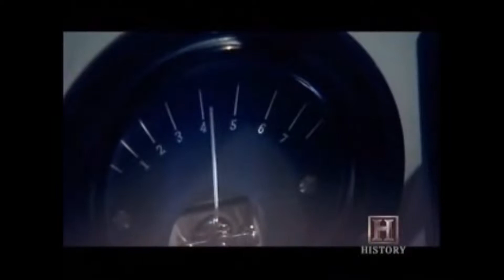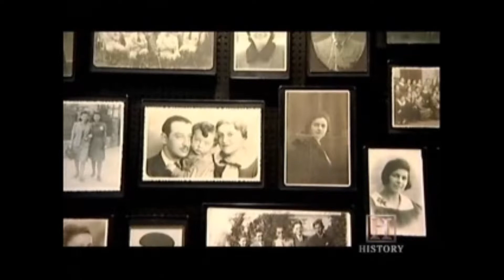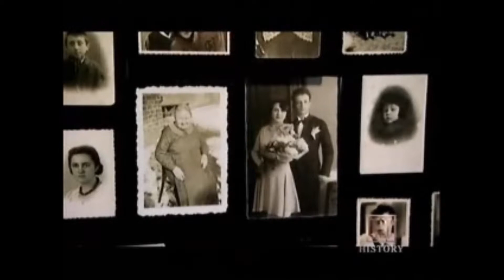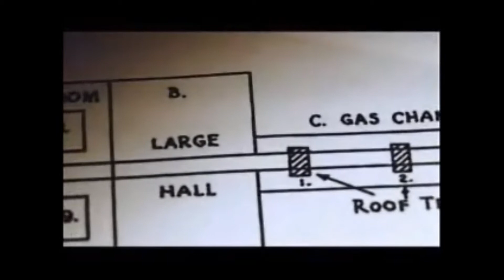Hitler and the Holocaust part 15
Hitler from before he assumed power to 1944 and his Murderous hate for the Jews.